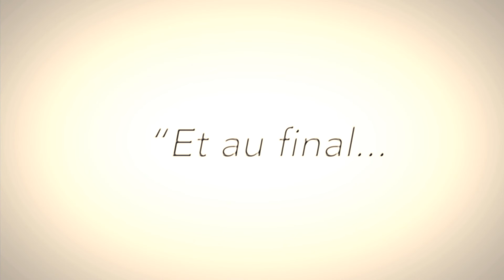Aura Finance - Soirée Premium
Film corporate Aura Finance pour la soirée "Aura Premium"

Images, montage et animation: Birds Prod / Alexandre Monchet